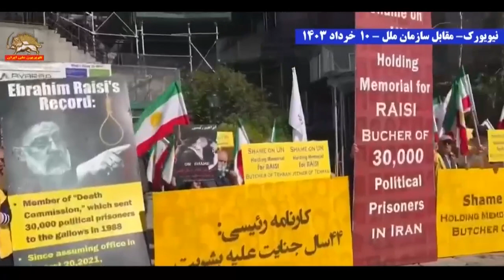اعتراض اشرف نشانها در آمریکا به مراسم رئیسی جلاد در سازمان ملل ـ ۱۱خرداد۱۴۰۳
اعتراض اشرف نشانها در آمریکا به مراسم رئیسی جلاد در سازمان ملل